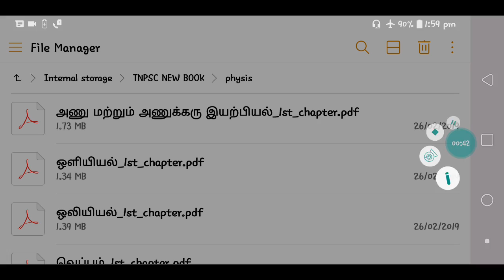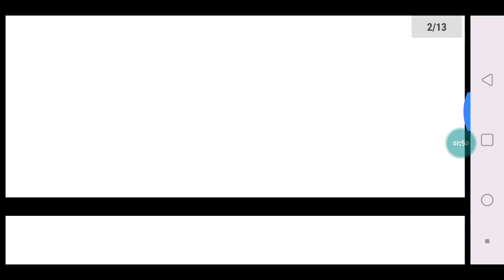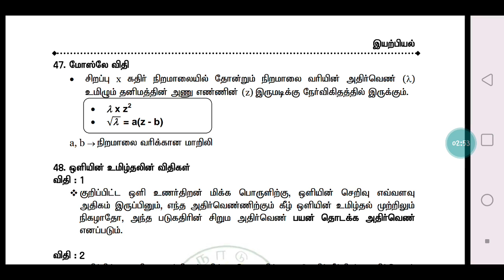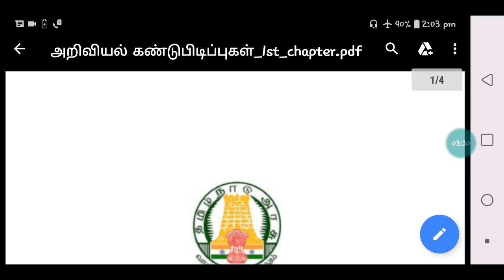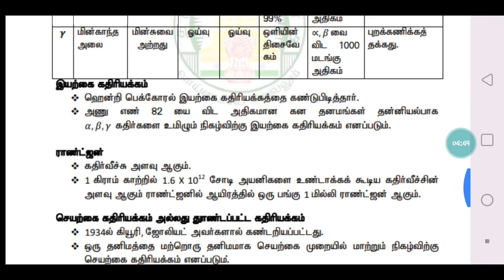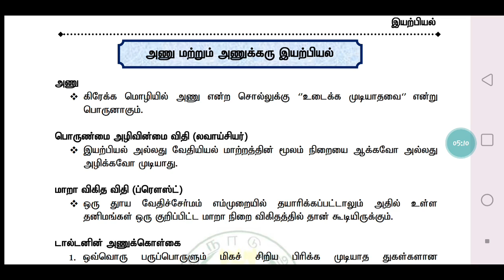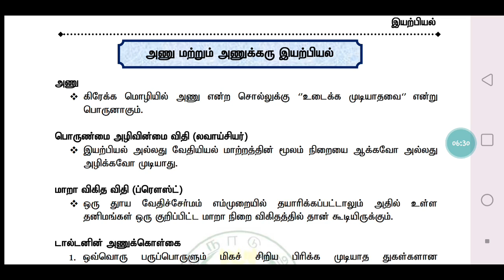TNPSC OFFICIAL PHYSICS MATERIAL # CLICK VIDEO FOR DOWNLOAD PDF #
10th NEW BOOK PHYSICS